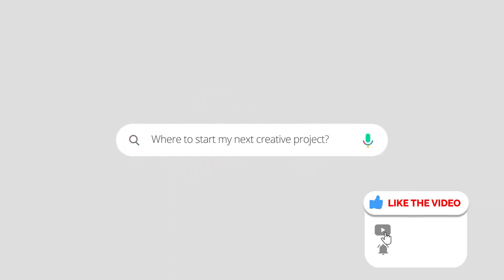+5 Gaming Logo Reveal Intro Templates for After Effects || Free Download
▬▬▬▬▬▬▬▬▬▬  ∂σωηℓσα∂ ℓιηк  ▬▬▬▬▬▬▬▬▬▬▬▬▬

▬▬▬▬▬▬▬▬▬▬  Instructions  ▬▬▬▬▬▬▬▬▬▬▬▬▬
1) Extract the template File using Winrar

2) Replace my logo with your logo

3) Edit the text to your liking

4) Render and Enjoy!

Professional Openers
Animated Openers
Logo Reveal
Logo Sting
Corporate Intros